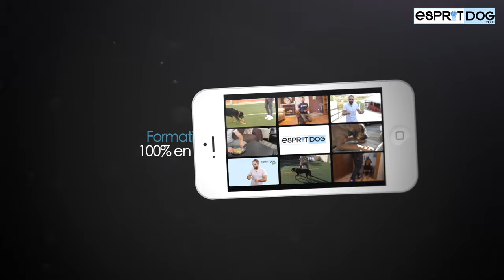Race de chien : L'Irish Wolfhound (Le Lévrier Irlandais) !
Partez à la découverte du chien de race Irish Wolfhound.
Nous évoquons les points importants de cette race de chien tels que :

- le comportement
- l'éducation et le dressage
- la santé

Pour cette fiche de race nous sommes allés à la rencontre de Marc, un passionné de la race Irish Wolfhound, qui partage avec nous son expérience !